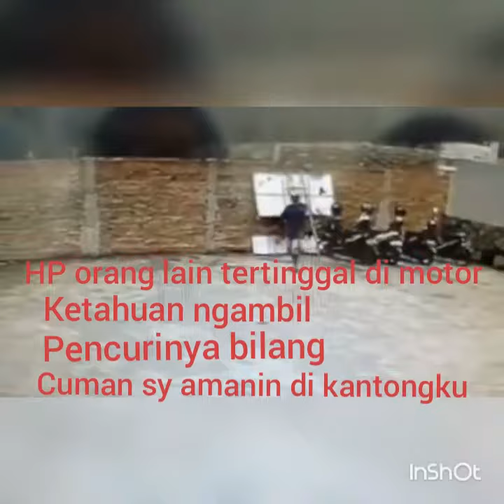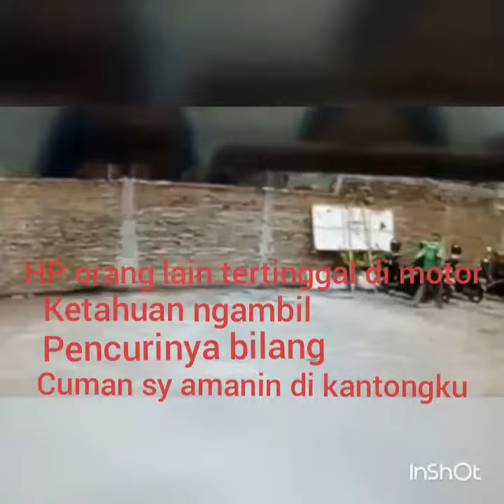Cctv, Maling HP di Parkiran Motor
Tukang parkir melihat handphone di dashbord motor lalu ia menyuruh temannya ngambil handphone tersebut. Namun karena ada bukti cctv mereka tidak dapat mengelak. Malah bilang "saya sengaja ngamanin handphonenya kok" tapi kok gak dikasih tau ke orang, atau toko yg punya parkiran... he he he